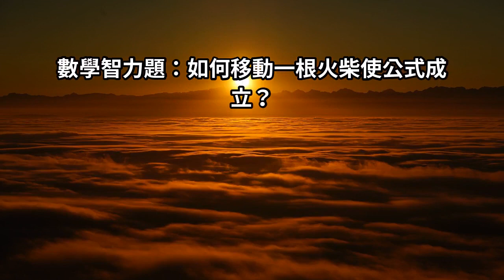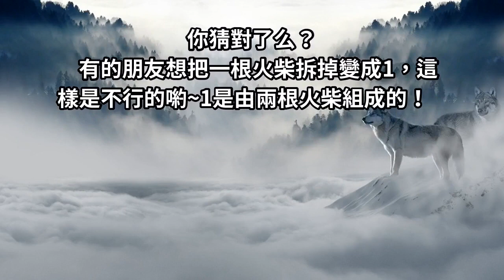只要移動1根火柴，公式就能成立！馬雲只用3秒就答出這題！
如何移動一根火柴使公式成立？馬雲只用3秒答出的問題！